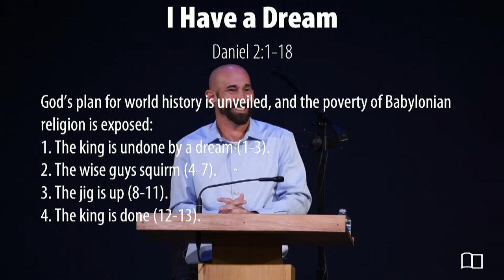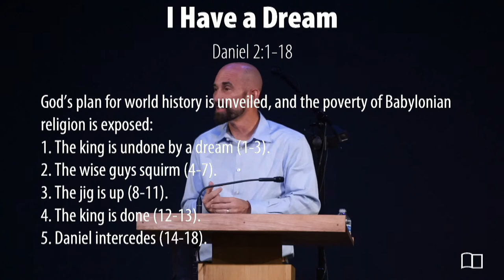Daniel 2:1-18 - Smedly Yates - Grace Bible Church - 09/12/21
Title:  I Have A Dream
Series: Daniel
Preacher: Smedly Yates